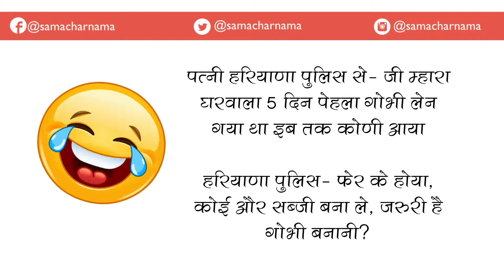हरियाणे की पुलिस ने किया बड़ा मजाक | Jokes in Hindi -226 |समाचार नामा